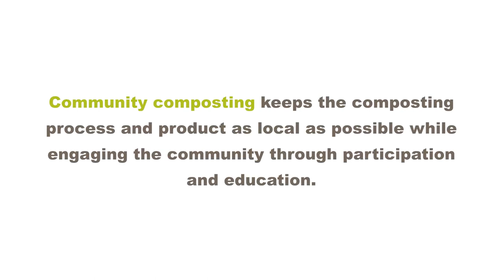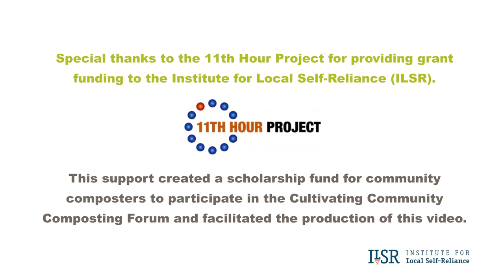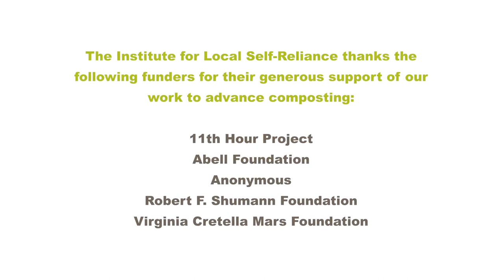What is Community Composting? Video Featuring Composters From Around the US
In honor of our upcoming 5th National Cultivating Community Composting Forum and Workshop in Atlanta — which will bring together dozens of community composters from around the country — we are releasing this video that features past attendees sharing their answers to the question, “What is Community Composting?”.